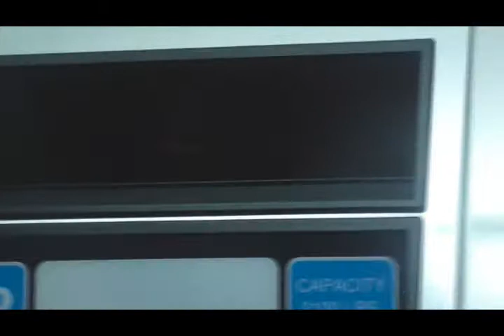C Ray ReCap on his Battle vs Casino VLOG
We Caught Up With C-Ray At The Airport for an exclusive interview on his thoughts on the battle with Casino